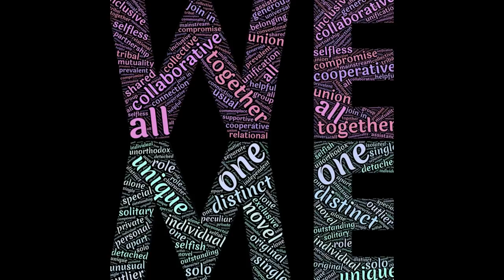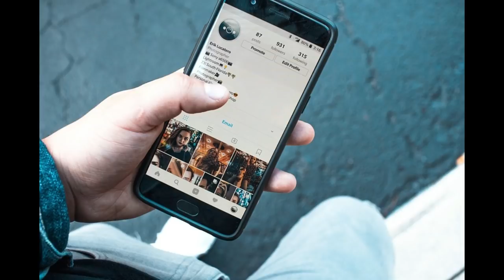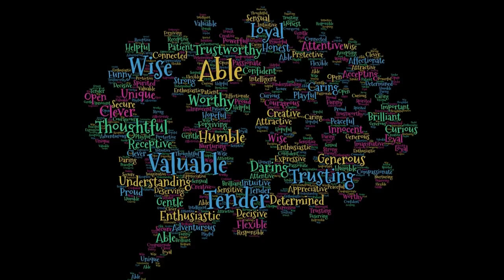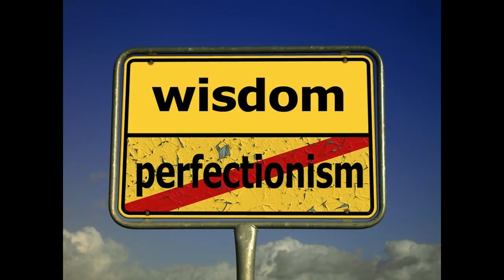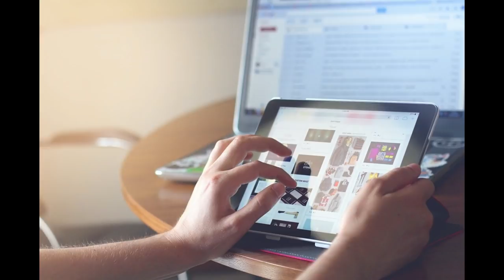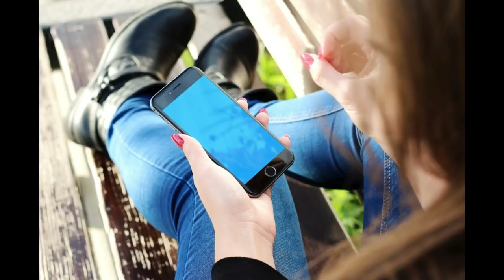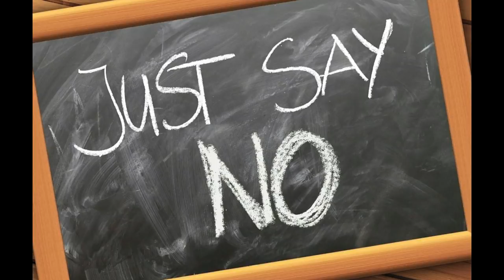Narcissists Need Excessive Admiration